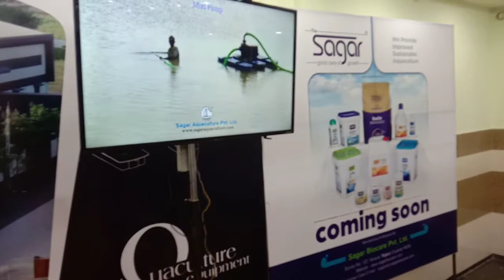Aqua culture equipment for shrimp culture